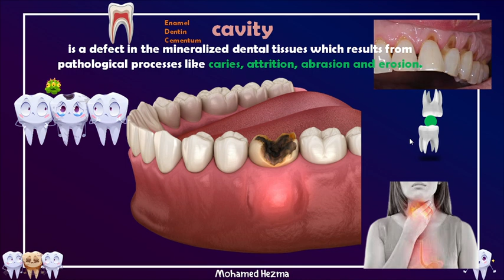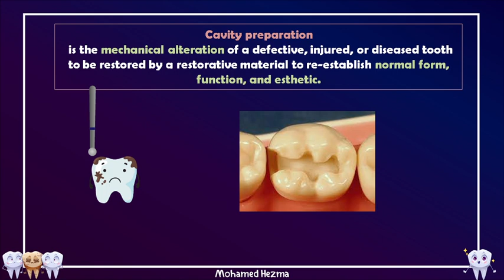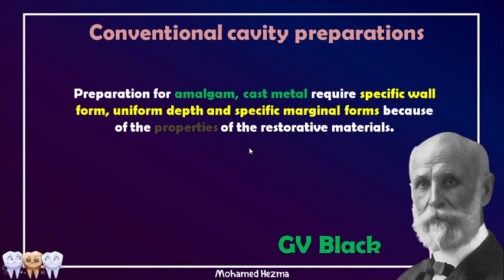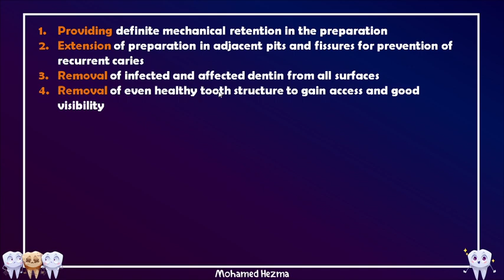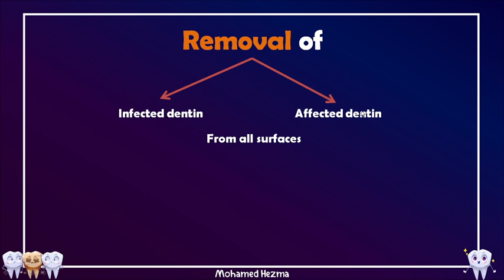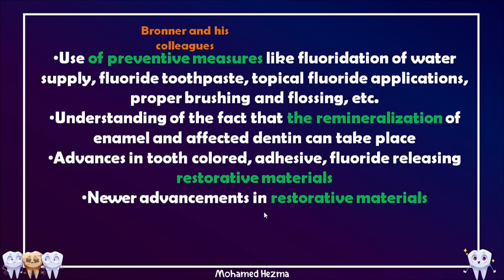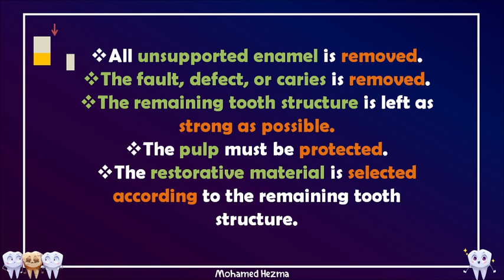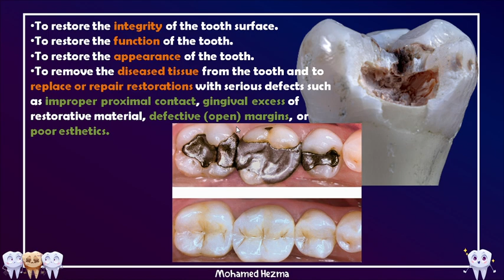Operative|Principles of Cavity Preparation 1